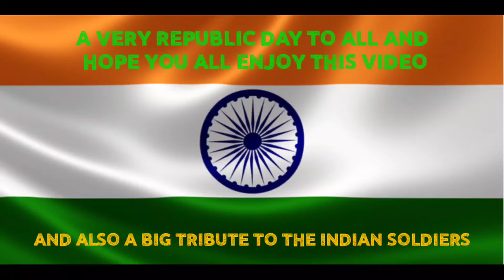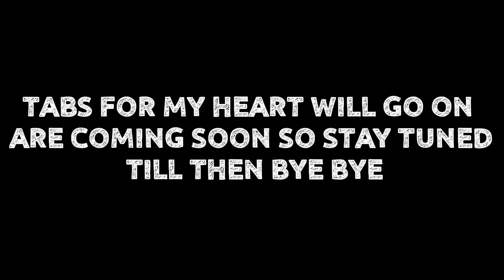Vande Mataram Fingerstyle Guitar Cover|Republic Day Special|Clueless Music.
This video is a guitar cover of Vande Mataram by me in guitar hope you all liked it

The music in this video is owned by me as I have played in the guitar